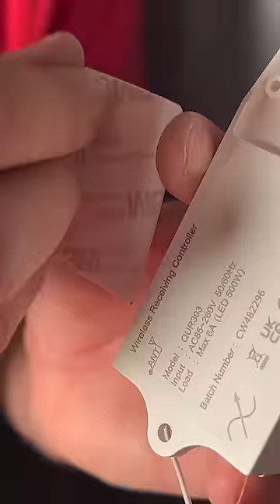A light switch with NO Wires - Magic! 🪄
Quinetic light switches work by magic. We've used the door contact version to switch a light on when we open the tool cupboard door. The switch harnesses kinetic energy when the switch is triggered sending a radio signal to the receiver which turns on the light.